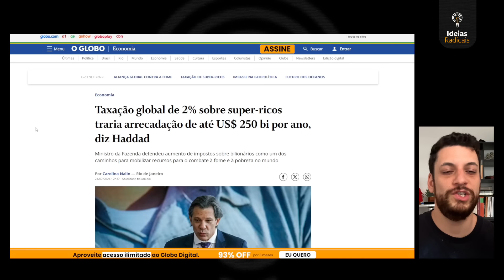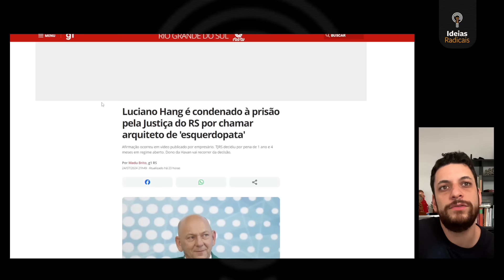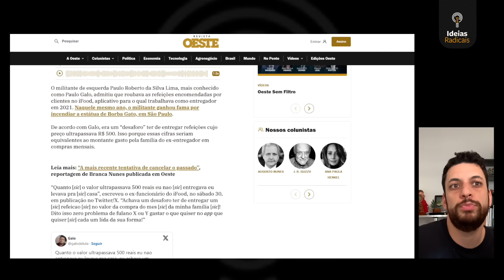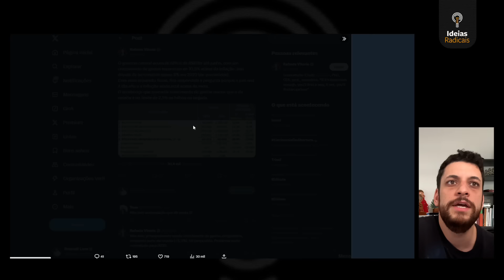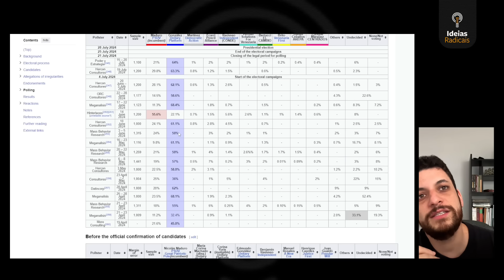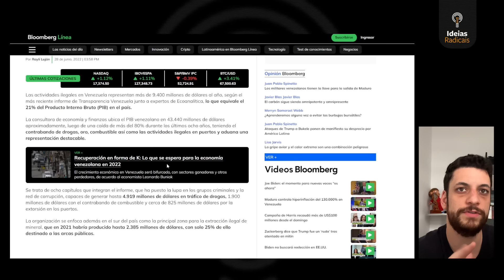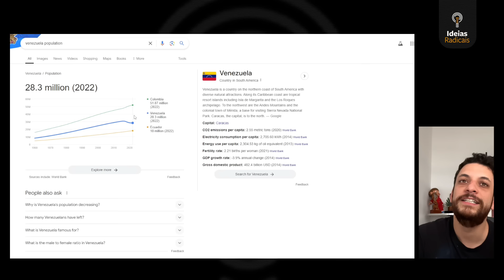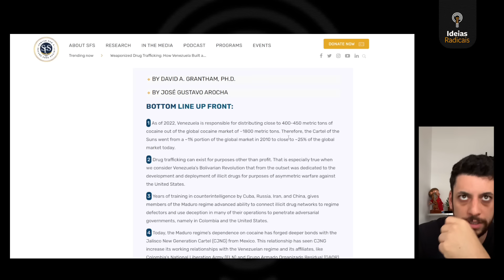Venezuela: Maduro pode cair domingo?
Domingo tem eleição na Venezuela e é agora que vamos saber se o Maduro pode cair.

Após dizer que as eleições no Brasil são fraudadas, o Maduro pode querer fraudar as urnas da Venezuela e garantir a sua vitória.

Além disso, Haddad propôs um novo imposto e o estado brasileiro condenou um comunista a trabalhar.

Quer relatórios sobre quando comprar ou vender Bitcoin e uma plataforma de educação junto com isso?

Cansou de estar sozinho como Libertário?